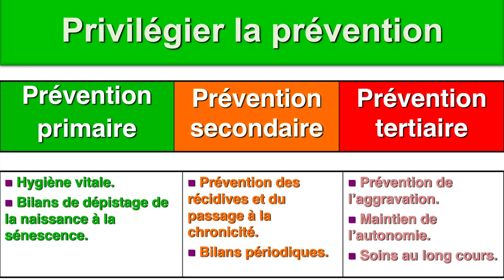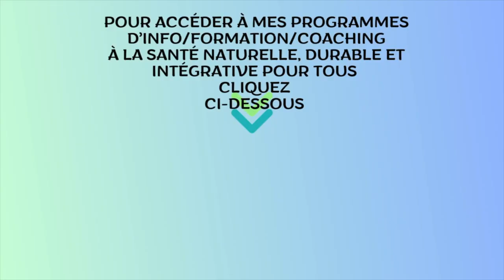Octobre rose : la prévention à l'honneur à ses 3 niveaux par Guy Roulier (vidéo sous-titrée)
La prévention/santé est la première médecine initiée par Hippocrate de Cos, célèbre médecin précurseur de la santé naturelle, durable et intégrative. Sans les moyens de la science moderne il avait compris, par la seule observation que nos comportements et l'environnement étaient les clés de la santé et de la maladie.
Octobre rose me permet de vous parler aujourd'hui de la prévention.
C'est elle qui me permet de vous parler aujourd'hui car mes deux cancers ORL, s'ils n'avaient pas été pris a temps m'auraient emporté depuis longtemps. Merci à la prévention secondaire !!! Merci aussi à la prévention primaire qui m'a permis grâce au mode de vie sain inculqué par ma mère Hélène qui a vécu 103 ans en forme jusqu'à son dernier jour, de récupérer rapidement et de reprendre mon activité toujours intense ce jour malgré mes bientôt 80 ans !
Voici quelques liens utiles :
Ma vidéo qui vous explique de façon imagée tout ce que vous avez à savoir sur le cancer : 1 homme ou une femme averti(e) en vaut 3 et dans ce domaine si particulier, plus on en sait sur la santé, mieux on réagit et mieux on peut guérir quand cela est possible.
Lien vers mes programmes individuels d'info/formation/coaching, un simple coup d'oeil ne vous engage pas et peut enclenchez une démarche positive